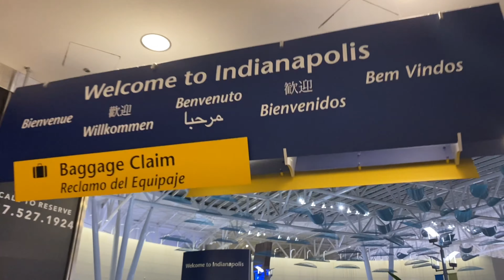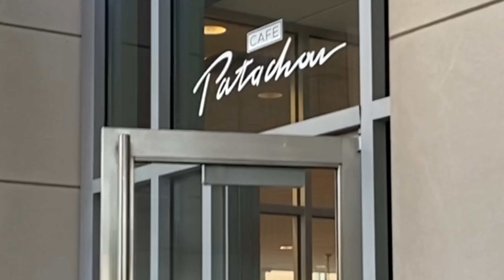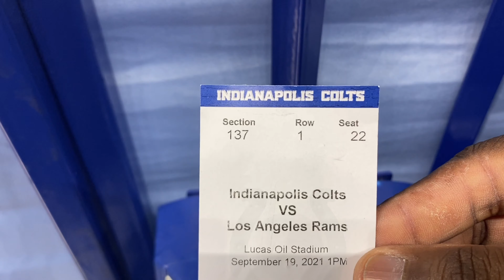GAME DAY~ RAMS VS COLTS | INDIANAPOLIS VLOG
Hey Fam. Welcome to another video! Please join us as we vlog a great time in Indianapolis with family.  We experienced game day watching the Rams vs Colts.

Make It Happen is by Rojay X Shiy from the EP X One.
Three Words is by Greg Cox from the album ETC
 (All our Family💪🏾✊🏾)